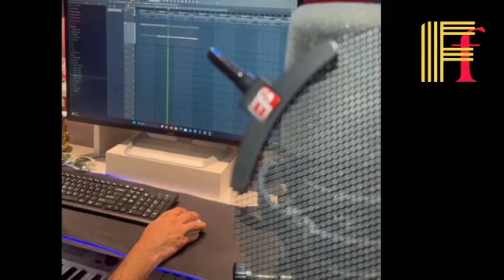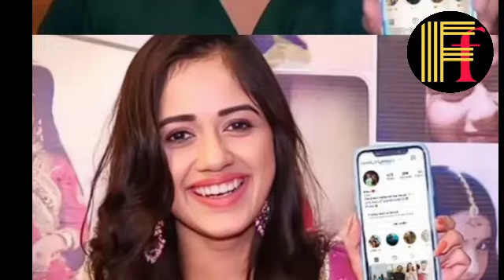Jannat Zubair Recording for New Song😍 Something Exciting Coming Soon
purpose only.